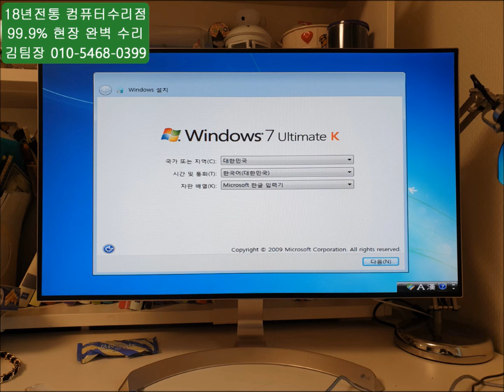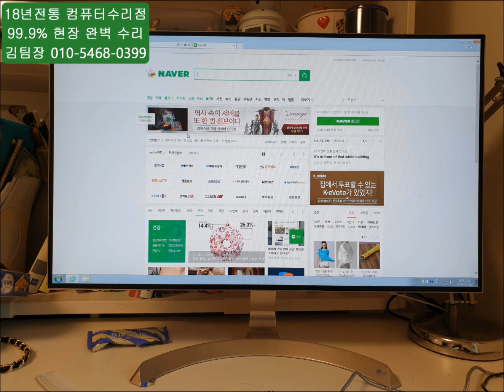용답동 컴퓨터수리 중고 컴퓨터를 샀는데... 용량 부족? 어떻게 하지?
중고 컴퓨터를 사서 문제가 있어 용답동 컴퓨터수리에 연락을 주셨습니다.

상담을 하다 보니 ㅠㅠ 용량 부족입니다.

ssd인데 백업용 하드도 없어서 애 좀 먹으셨나 봅니다.

현장에서 240GB로 바꿔 드렸습니다.

용답동 컴퓨터수리는 동대문구 전 지역 주말, 휴일, 야간에도 24시 출장수리합니다.